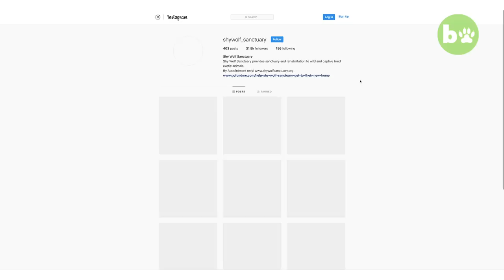Yuki The Giant Wolf Dog | BEAST BUDDIES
A GIANT WOLF dog’s striking looks – and resemblance to a Game of Thrones dire wolf -  have led to it becoming a viral sensation. With a DNA mix of 87.5% Gray Wolf, 8.6% Siberian Husky and 3.9% German Shepherd, it’s no wonder giant ‘dog’ Yuki, has caught the attention of social media. Amassing over 40,000 Instagram followers, Yuki’s fame stems from a photo taken by a volunteer at the Shy Wolf Sanctuary in Florida, where he lives. The giant wolf dog, who now weighs 120llbs, was rescued from a shelter where he was abandoned and left for dead as a puppy by his previous owners because of the wolf-like (rather than dog) tendencies he displayed.

Video Credits:
Videographer / director: Gerrit Messersmith
Producer: Danny Baggott, Ruby Coote
Editor: Sonia Estal

Follow your favourite Barcroft shows on Instagram!